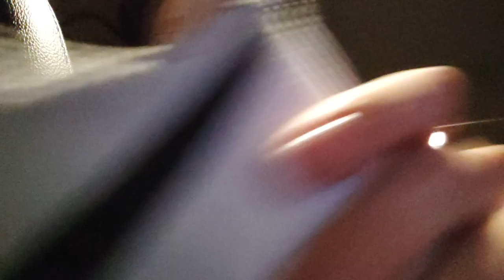nem megy a csajozás? nézd meg ezt.